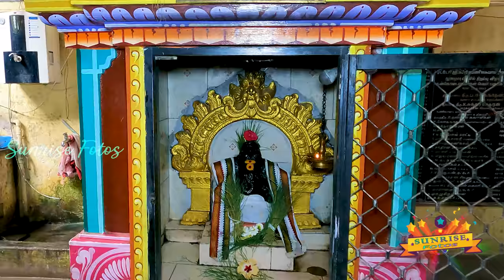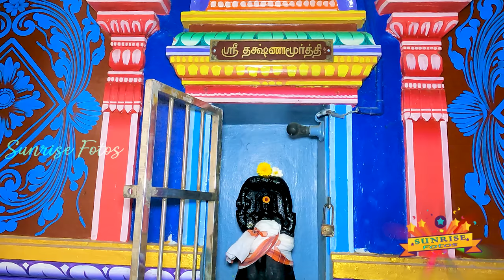வள்ளல் ஸ்ரீ சுப்ரமண்ய சுவாமி ஆலயம் ஓட்டேரி Vallal Sri Subramanya Swamy Temple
Aalaiya Visheshangal

Arulmiku Vallal Sri Subramanya Swamy Temple
selva perumal, Kovil St,
Otteri, Chennai,

ஆலய  விஷேஷங்கல்

அருள்மிகு வள்ளல் ஸ்ரீ சுப்ரமண்ய சுவாமி ஆலயம்
செல்வ பெருமாள் கோவில் தெரு,
ஓட்டேரி,
சென்னை.
கிணற்றின் மிது அருள் பாலிக்கும்
 சிவபெருமான் ஸ்தலம்